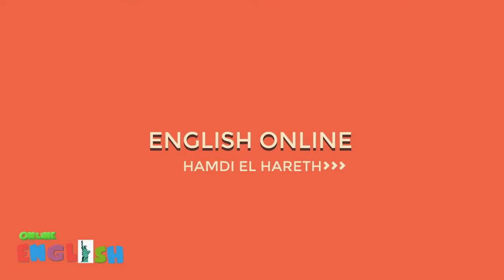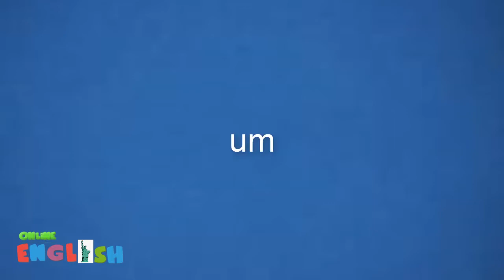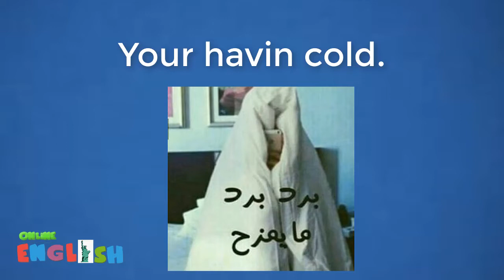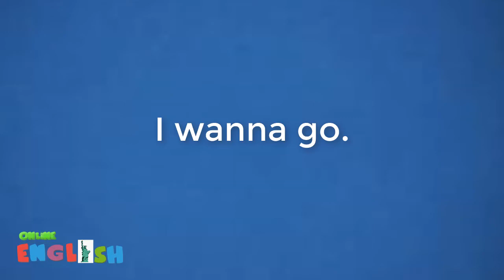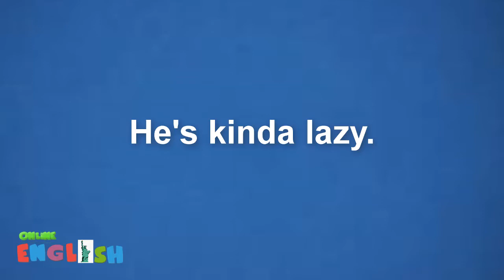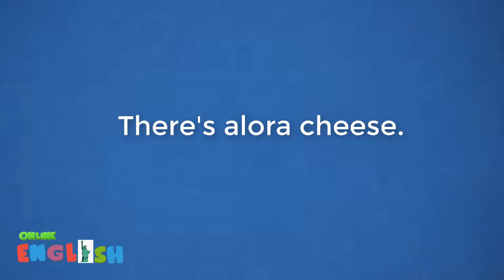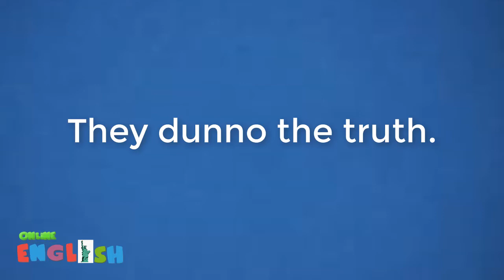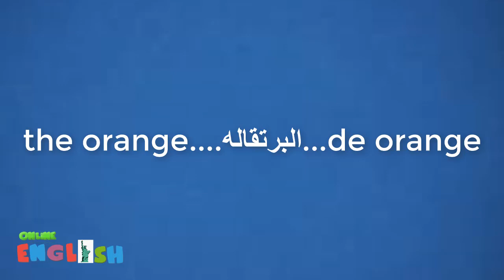How to speak English fast?(الدرس الاول)هنتكلم إنجليزي زي الامريكان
في درسنا انهارده هنتعلم ننطق إنجليزي بطلاقة
هنتعلم ننطق verb to be ونعمله word reduction
هنتعلم ننطق كلمات زي
want to...wanna
Sort of. sorta
Kind of. kinda
Out of. outta
A lot of. alotta
The. da...de
ونتمني من الله أن يجعل هذا العمل خالصا لوجهه الكريم 🙏